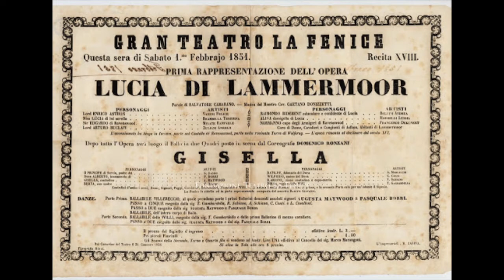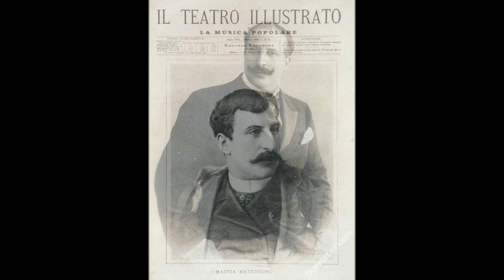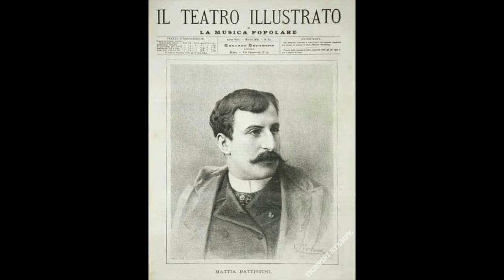Donizetti: Lucia di Lammermoor - Cruda, funesta smania - Mattia Battistini, baritono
Cruda, funesta smania

Mattia Battistini, baritono
1912